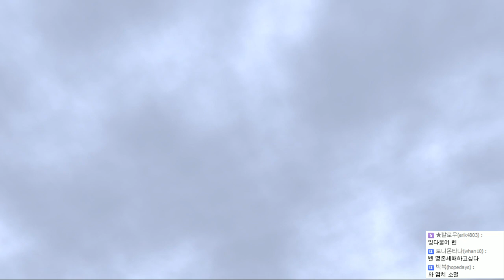[우왁굳] 워킹데드 에피소드 4-2